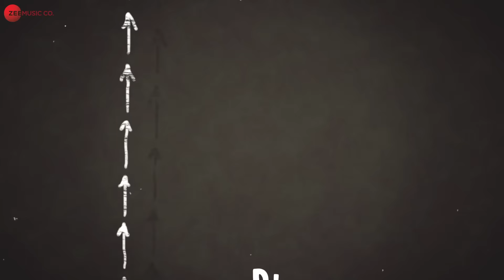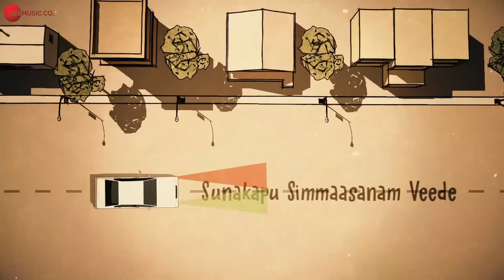Raja Raju Vacche - Lyrical | Raja Raja Chora | Sree Vishnu | Mohana Bhogaraju | Vivek Sagar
Presenting the lyrical video of Raja Raju Vacche sung by Mohana Bhogaraju.

Movie - Raja Raja Chora
Music Composed and Arranged by Vivek Sagar
Vocals - Mohana Bhogaraju
Additional Vocals -  Rohit Paritala, Sai Charan, Dhananjay, Lokeshwar and Sai Smaran
Lyrics - Hasith Goli
Electric Guitars - Joel Sastry
Synth - Stanley Sajeev
Additional Programming - Vivek Sagar
Drums - Sanjay Das
Banjo - Vivek Sagar
Mixed and Produced at Tapeloop
Mixed by Sanjay Das
Stem Mastering by P.A.Deepak at Spatialpad
Mastering Assistant by Anirudh Budithi

Star Cast - Sree Vishnu, Megha Akash, Sunaina, Ravi Babu & Tanikella Bharani
Writer & Director - Hasith Goli
Producers - TG Viswa Prasad & Abhishek Agarwal
Co producer - Vivek Kuchibhotla
Creative producer - Kirthi Chowdary
Executive Producer- Mayank Singhania